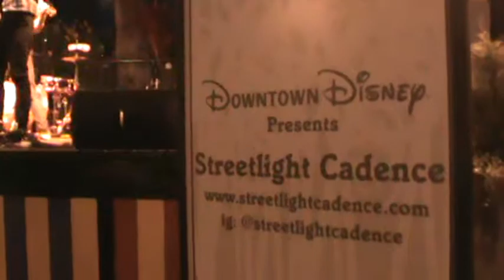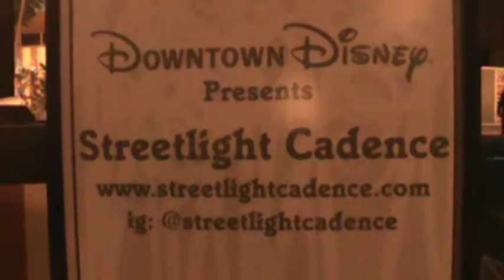Streetlight Cadence ~ DTD Mar 2019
*NO COPYRIGHTS OWNED OR INTENDED!
Featuring ~ Jonathan/ Brian/Jesse/Ben
M2U02772